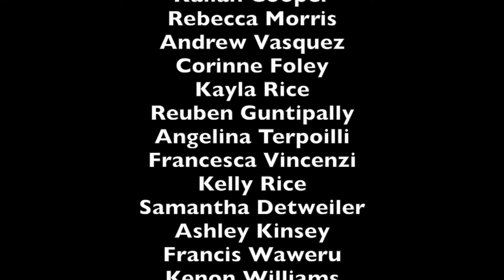2015 National Honor Society Induction